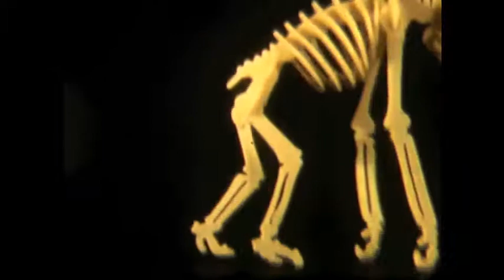Instituto Internacional para el Estudio de las Sombras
Performance.

Maris Bustamante, Andrés Bustamante y Rubén Valencia.